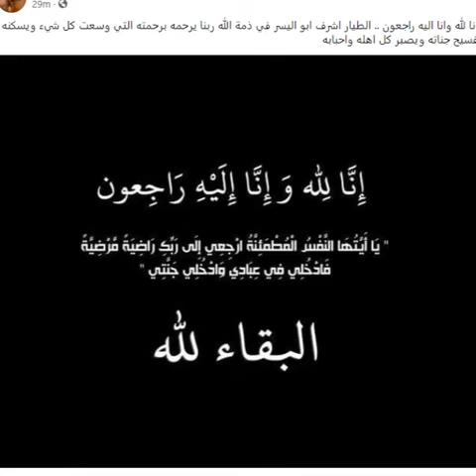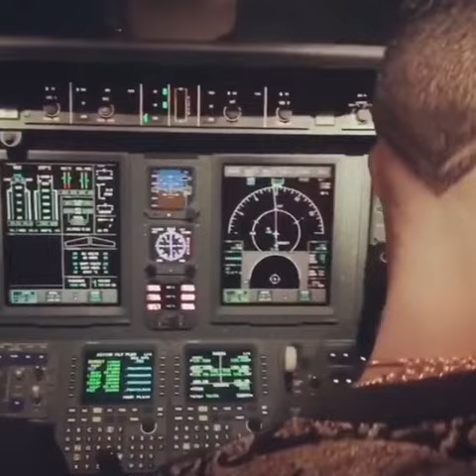السبب الحقيقي لوفاة الطيار أشرف أبو اليسر.. وأول تعليق لمحمد رمضان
المشكلة بقى مش في كده، الأزمة في تصريحات ناس من قرايب الطيار المفصول أشرف أبو اليسر، اللي طلعوا وقالوا إن حالته الصحية اتدهورت بشكل كبير بعد الاستئناف اللي أتقدم بيه «الأسطورة» في قصية التعويض.